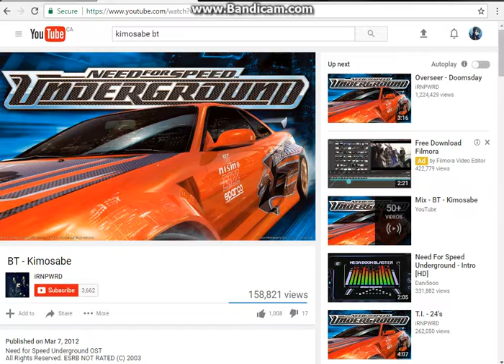Sonic VS Tails 2 Part 1